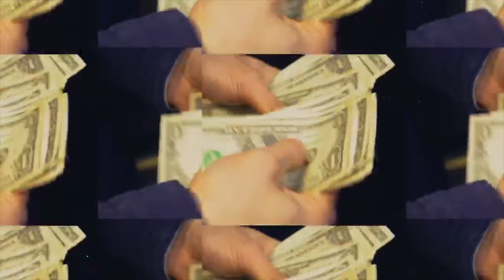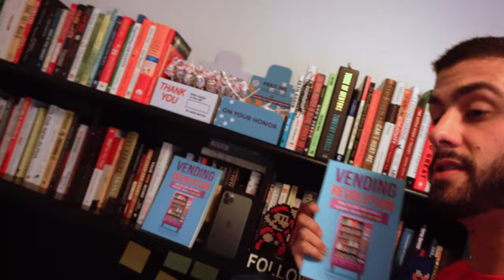Honor Boxes VS Full Line Vending Machine VS Bulk Candy Vending Machines and What's The LAW?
In this video, we are going over the pros and cons of a honor box business. You will hear the truth about the honor box business and if all the hype is even real. Yes, these boxes are good for making money, but are they good long term? Charity Honor Boxes are an amazing way to generate income. If you have a vending business or are just looking to start a vending business, stay tuned to the end of the video for all the best places, as well as the free vending how-to book that I am going to be giving away.

I have been in the vending business for over 6 years and this book is everything I have learned about starting a successful vending machine business in the shortest amount of time. If you are interested in the vending machine business, I suggest entering to win this free giveaway by liking this video and commenting below, or going to Amazon to purchase this book! Hope y'all enjoyed this video!

Vending Machine Definition:
a machine that dispenses small articles such as food, drinks, or cigarettes when a coin, bill, or token is inserted.

Check out some other videos on this channel! Lots of awesome content to put more CASH in your pocket.

If you haven't liked this video already, PLEASE Smash that S**t.

Want to start a vending business, don't know how, or don't have the capital? Start with honor boxes. Honor boxes are a "poor man's" way of entering the vending business. I only say "poor" because of how LOW the capital costs are for honor boxes.

My name is Dominick Barbato, and I have been in the vending business for over 6 years now! If you are interested in learning more, join our facebook group and check me out on Instagram!

All the information on this website - Youtube.com/DominickBarbato - is published in good faith and for general information purpose only. Youtube.com/DominickBarbato does not make any warranties about the completeness, reliability and accuracy of this information. Any action you take upon the information you find on this website (Youtube.com/DominickBarbato), is strictly at your own risk. Youtube.com/DominickBarbato will not be liable for any losses and/or damages in connection with the use of our website.